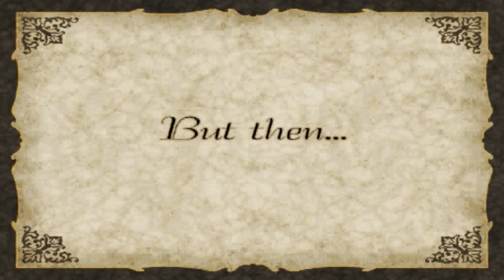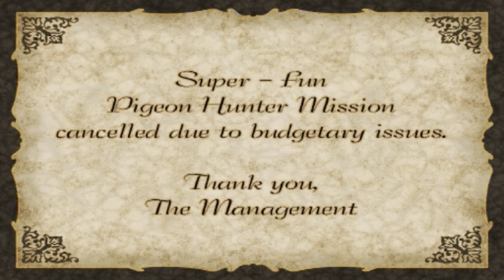Going Postal- Smashing Cow Heads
Welcome to Season 2 of "Going Postal!" The week has ended and, apparently, so has the world. So let's fuck up as much shit as we possibly can. Also, pee on things, because YES!